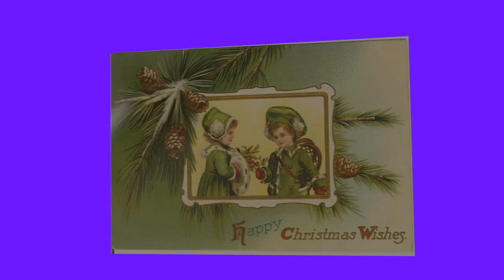Christmas postcard for Maegan